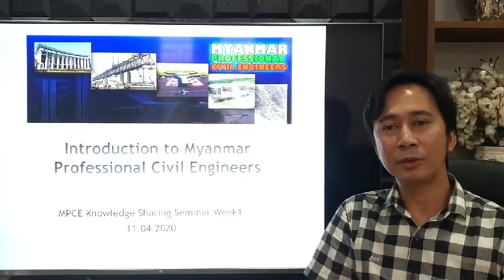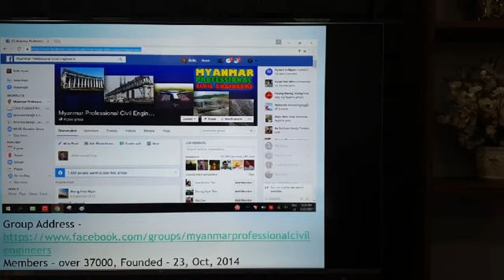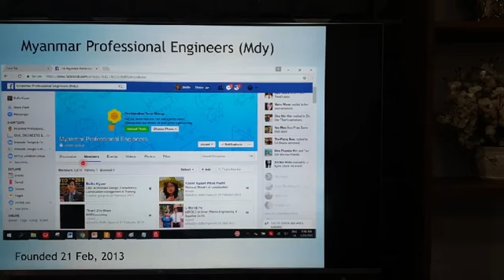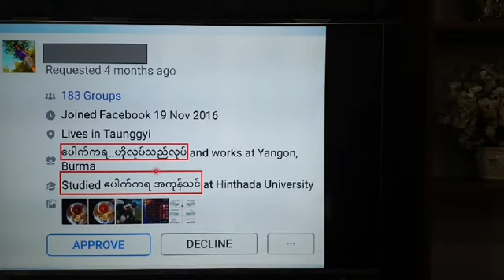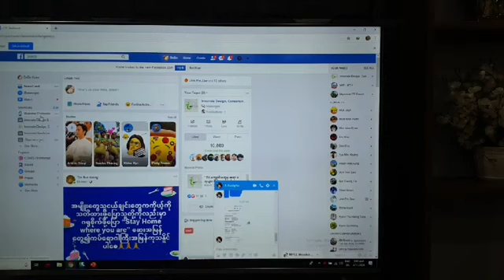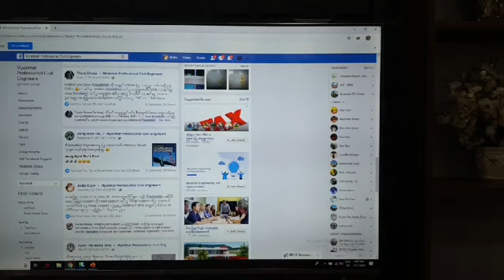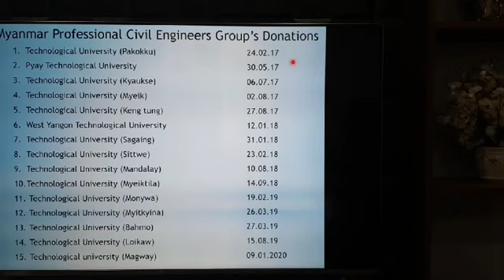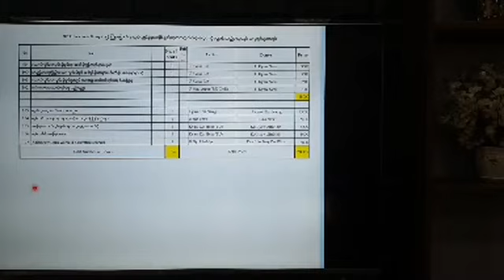Sayar Bo Bo Kyaw Introduction/(11-4-2020)/-MPCE Online Sharing program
Facebook မသုံးသူမ်ား သိရွိရန္နွင့္ လွဴဒါန္းနုိင္းရန္အတြက္ျဖစ္ပါသည္။
COVID-19 အတြက္ ျမန္မာ CIVIL ENGINEER မ်ား SEMINAR ျပဳလုပ္ျပီး စုေပါင္းလွဴဒါန္းျခင္းျဖစ္ပါသည္။
  Ayarwaddy Bank
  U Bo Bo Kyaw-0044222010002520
  Kbz Bank
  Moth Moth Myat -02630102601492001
  Kbz Pay
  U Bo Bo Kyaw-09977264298